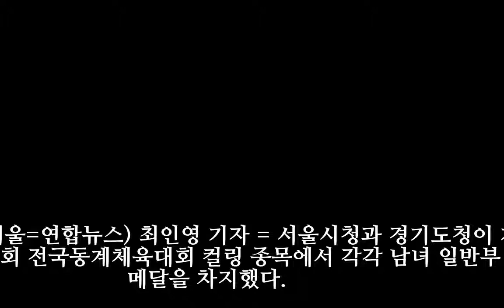동계체전 컬링, 남자 서울시청·여자 경기도청 우승